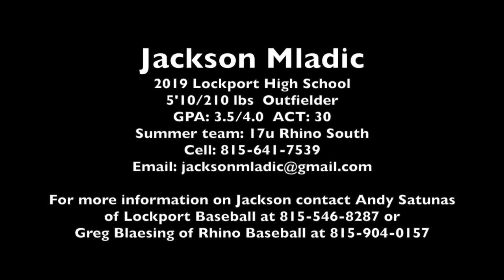Jackson Mladic Recruiting Video